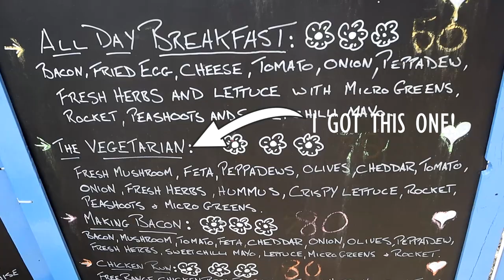Travel Vlog- Origin Festival Adventures!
Come along with me to Origin! An absolutely amazing time and experience!

Music Credit: 3 Of Life & Shanti Matkin-Zig Zag {4:39-5:29}